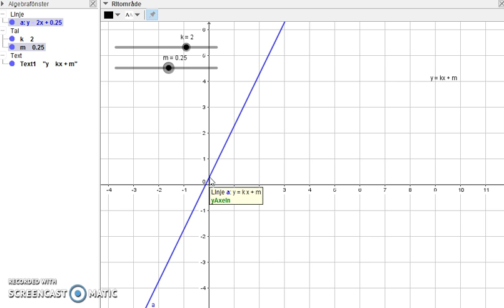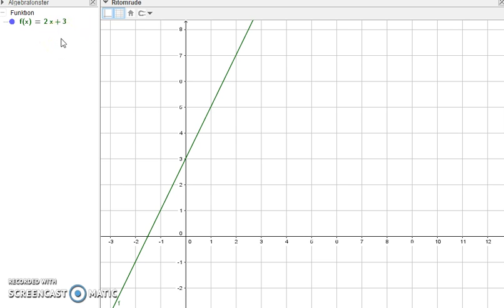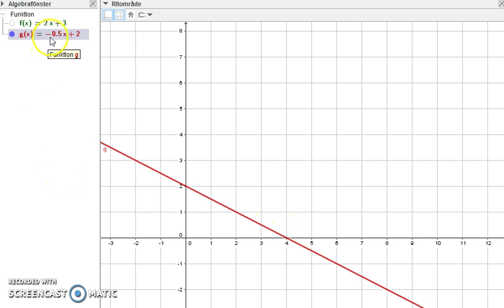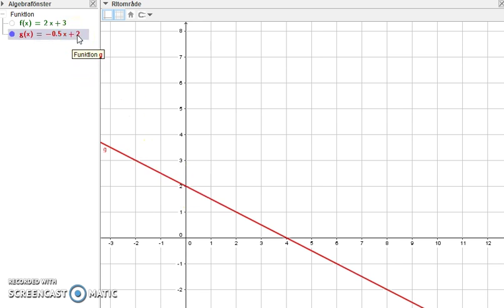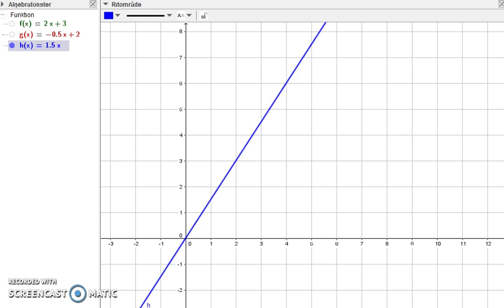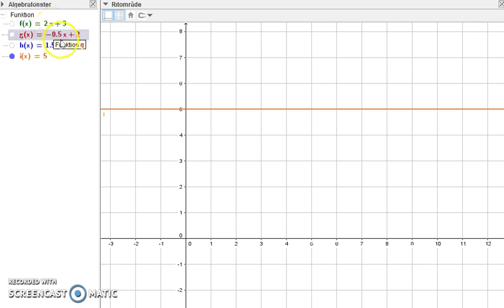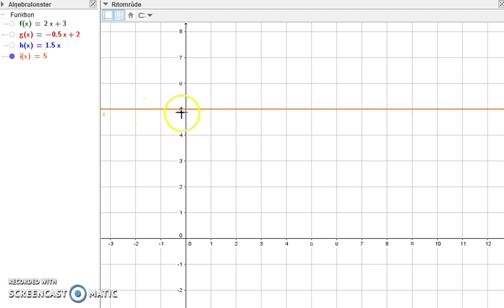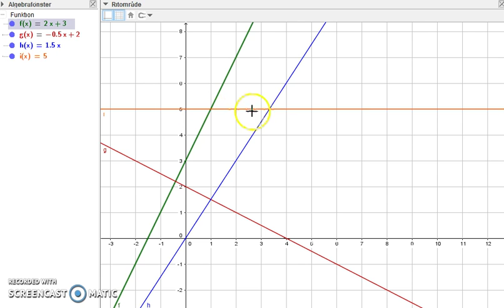Matematik 5000 Ma 2a Kapitel 1 Räta linjens ekvation inledning